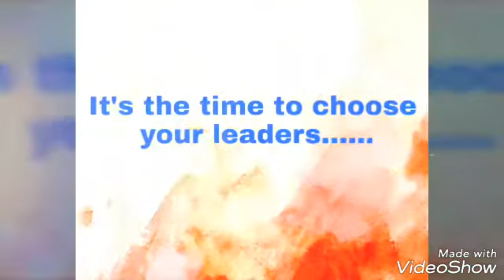Election days 2k17@ Ipt&gptc shoranur